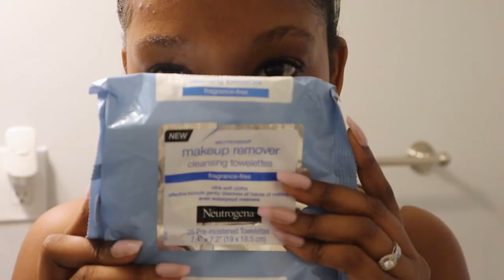Morning Skincare Routine | For Oily Skin + DARK SPOTS Removal HawaBunga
Hey Ninjas! Welcome to my morning skincare routine for oily skin + tips on getting rid of dark spots! In this video I am getting my skin high! Yes I said HIGH! High skin = clear skin! Watch this video and you'll see why.

e.l.f All The Feels Hemp face oil
e.l.f Happy Hydration Hemp Cream
e.l.f Calm Balm Hemp Lip Balm
e.l.f Cannabis Skin Kit
Ambi Fade Cream for Dark Spots

Name -Hawa
Ethnicity - African & I guess American too
Height- 5'4
Location- DC/Maryland